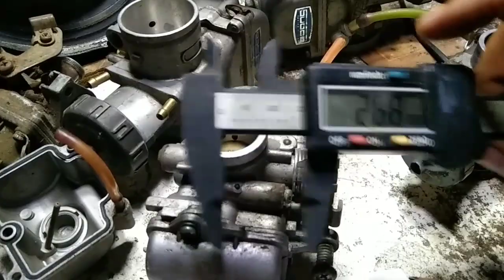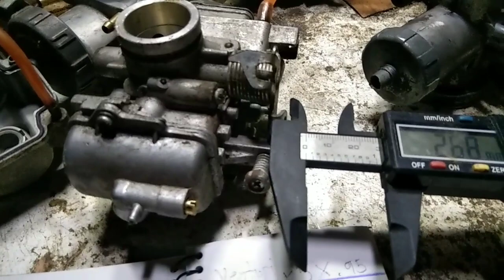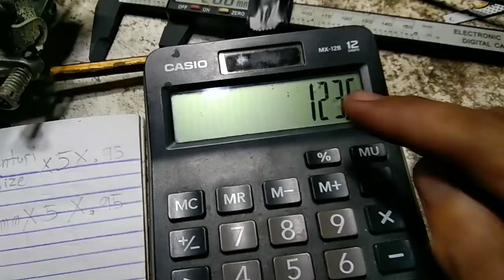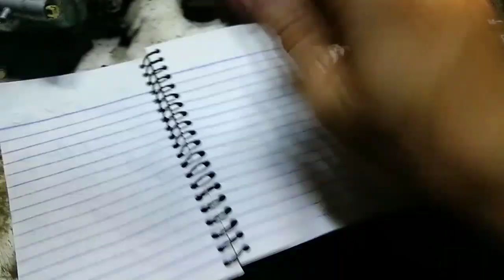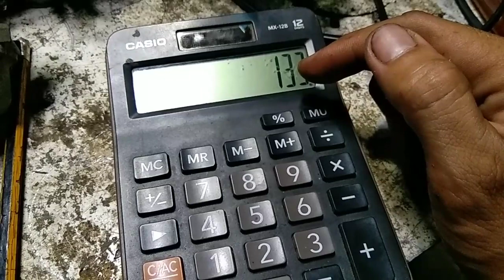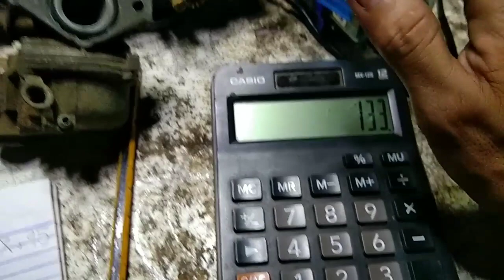Carburetor main jet computation | Venturi effect